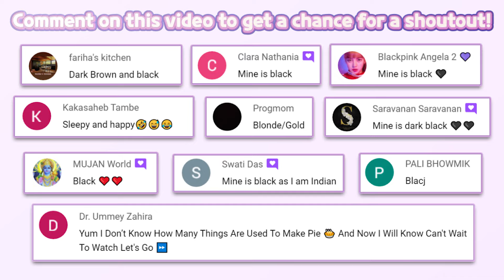🎄CHRISTMAS SEASON🎄 | Surprise! Disco House – Collect Cute Dolls #92 | Tuto TOONS | HayDay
🔽 Download 🔽
📱App Store(IOS):